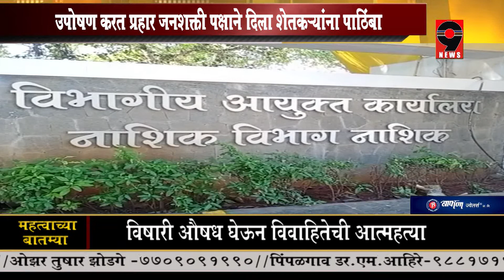9 News - उपोषण करत प्रहार जनशक्ती पक्षाने दिला शेतकऱ्यांना पाठिंबा